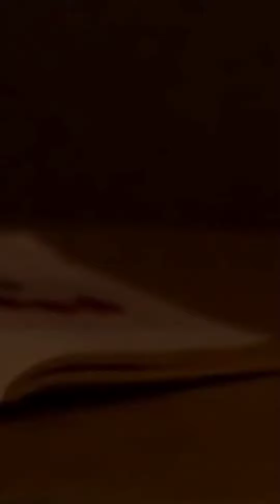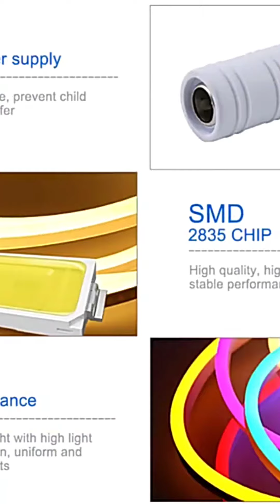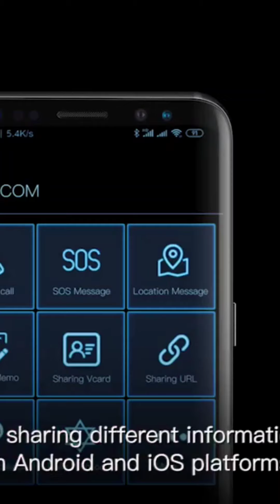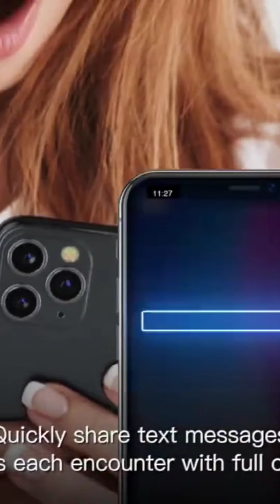Christmas and New year's Gifts ideas 2021-2022|| Cool Gadgets Tech Channel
In this video you can find out about Latest and cool decoration items and gifts for new year and Christmas celebrations.